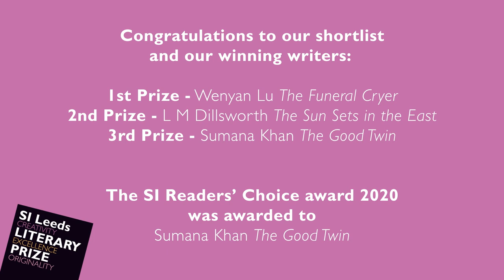SI Leeds Literary Prize - 2020 Award Ceremony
The SI Leeds Literary Prize is an award for unpublished fiction by UK-based Black and Asian women, aged 18 and above. Our aim is to act as a loudspeaker for fresh and original literary voices from an under-represented group, and to help them reach new audiences in mainstream culture.

Due to the COVID-19 pandemic, this year's Award Ceremony is taking place virtually. A huge congratulations to all the longlisted and shortlisted writers and thank you for sharing your stories with us.

Learn more about the SI Leeds Literary Prize, as well as details on how to enter the 2022 competition, on their